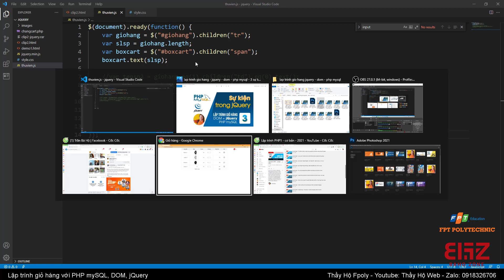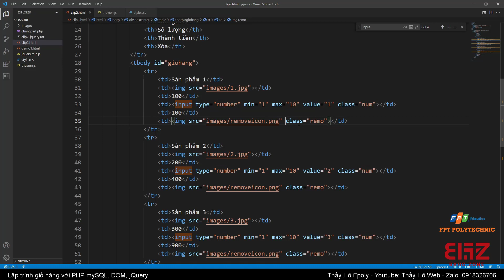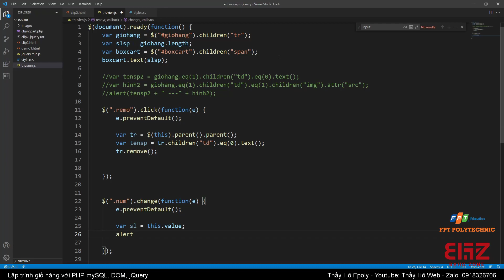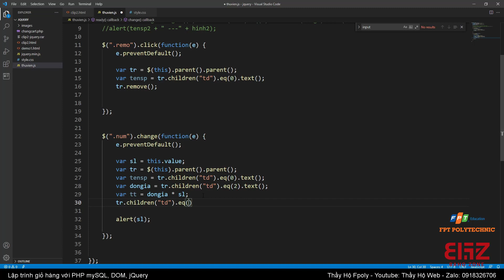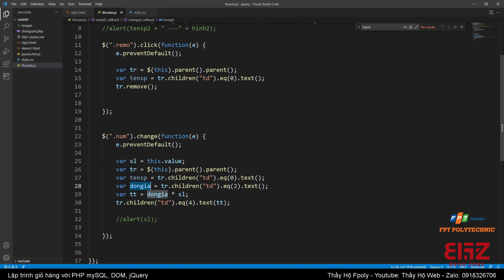Lập trình giỏ hàng - php mysql jquery dom - 03 | sự kiện click, change trong jquery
Lập trình giỏ hàng với php mysql, jquery, dom html 3, sự kiện, click, change, trong jquery,
💻 === Trong danh sách bao gồm:
0️⃣4️⃣' Function hóa trong jquery (tính tổng đơn hàng, số lượng sản phẩm với DOM jquery)
0️⃣6️⃣

0️⃣7️⃣

0️⃣8️⃣

0️⃣9️⃣

1️⃣0️⃣

1️⃣1️⃣

1️⃣2️⃣
(Các khóa học sẽ cập nhật liên tục ... )
4. Khóa học lập trình PHP (dự án mẫu):
6. Chuyển từ PSD sang HTML & Lập trình PHP cơ bản cho phần Admin